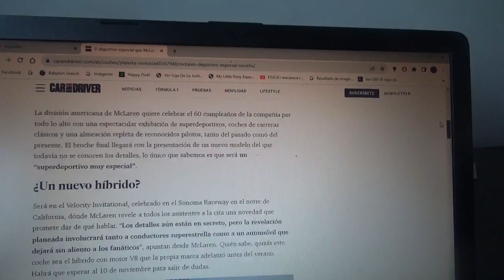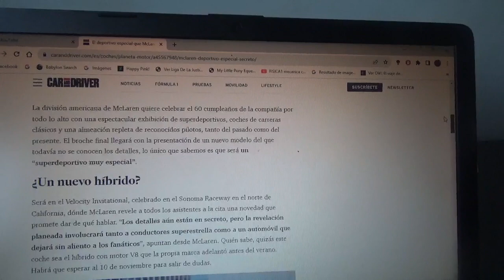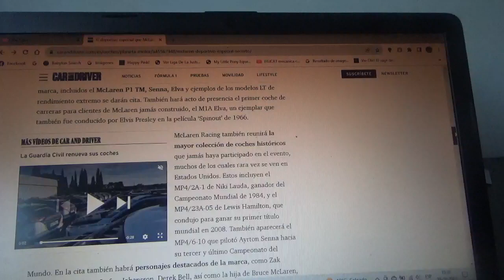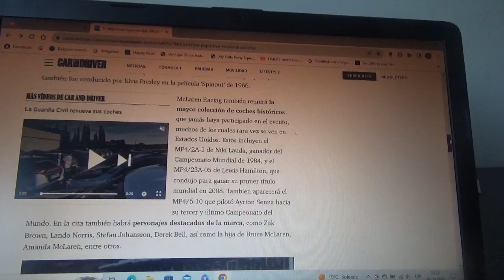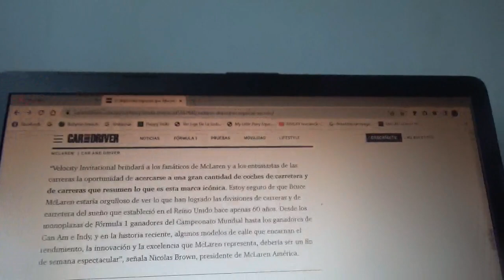Este es el "especial" coche deportivo que revelará Mclaren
Esto será en el evento Velocity Invitational de este año 2023 que será en el siguiente mes de Noviembre y donde se reunirán coches de carreras y de cuidad de la marca automotriz británica además también con motivo de su aniversario n°60